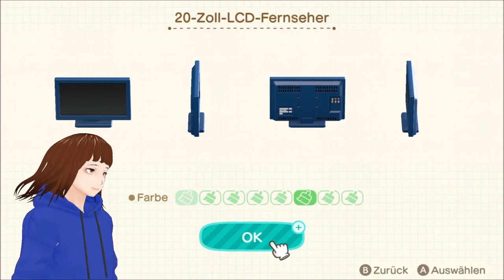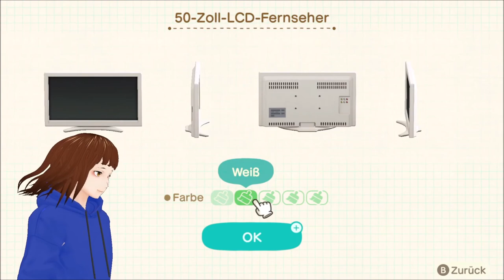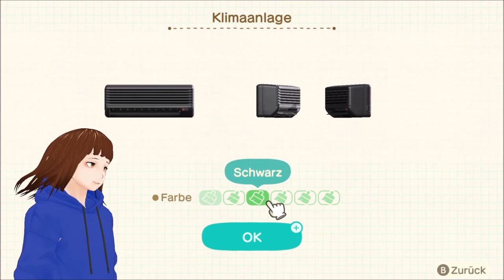Ich Renoviere Ferienhäuser / Animal Crossing: New Horizons Happy Home Paradise | Deutsch 【GERVTuber】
Heute der erste entspannte stream zum Animal crossing new Horizons Happy Home dlc